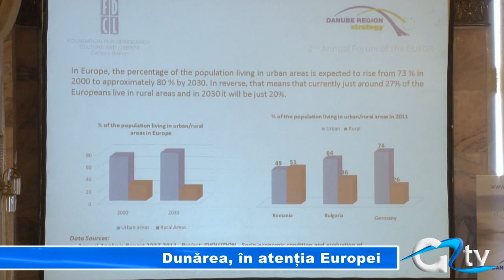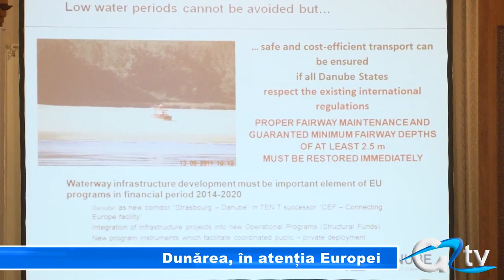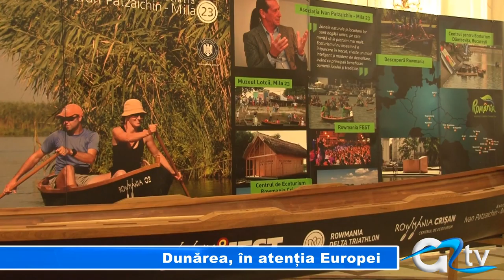DUNAREA, IN ATENTIA EUROPEI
Cea de-a doua zi a reuniunii privind strategia Dunării, de la Palatul Parlamentului, a debutat cu patru sesiuni tematice paralele. Acestea s-au axat pe conectivitate, dezvoltare inteligentă, atractivitate și siguranță în regiunea Dunării. Discuţiile au vizat măsuri concrete, prezentări de proiecte, probleme întâmpinate în derularea unor proiecte.